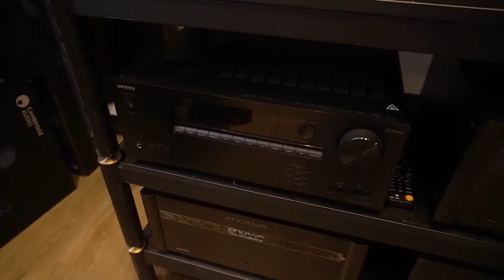DYNAUDIO Special Promotion.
คุยกับ... คุณป้อม Komfortsound
สองเรื่องน่าสนใจที่ต้องติดตามชมให้ได้
เรื่องแรก สินค้าใหม่ของ Rega ได้แก่...
P3 สี Oak ติดหัวเข็ม ND3 ใหม่
P6 สีเทาที่มาพร้อมกับหัวเข็ม ND5 ใหม่
และหัวเข็มรุ่นใหม่อีกรุ่น คือ ND7
หัวเข็มทั้ง 3 รุ่นนี้ เป็นหัว MM รุ่นใหม่ล่าสุด
เรื่องที่สองจะเป็นโปรโมชั่นของลำโพง Dynaudio
ที่ครั้งนี้จะลดราคาพิเศษถึง 20%
สำหรับลำโพงทุกรุ่นใน Emit series และ Evoke series
พลาดไม่ได้จริงๆ กับราคาแบบนี้
สอบถามเพิ่มเติม
Komfortsound